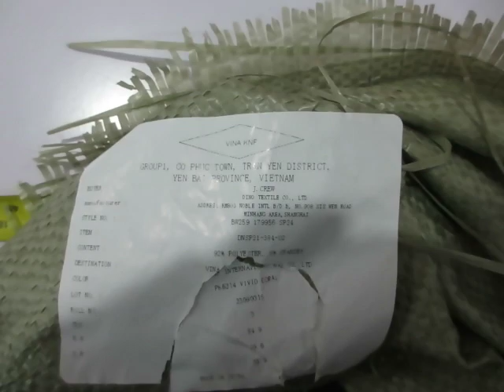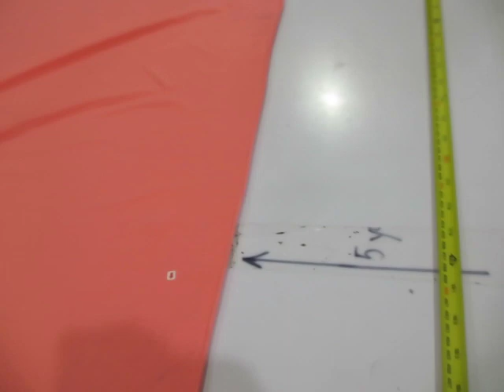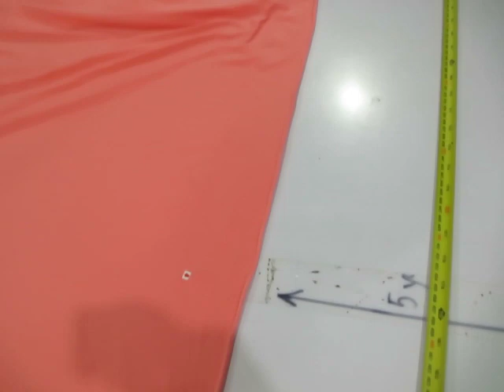BW259 PK6214 short in roll